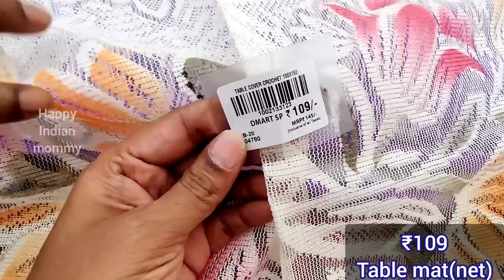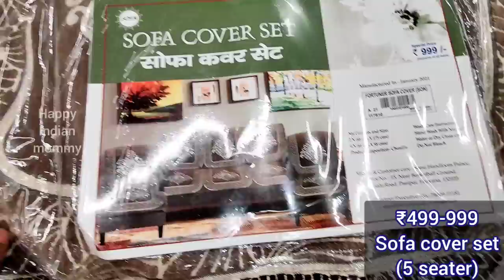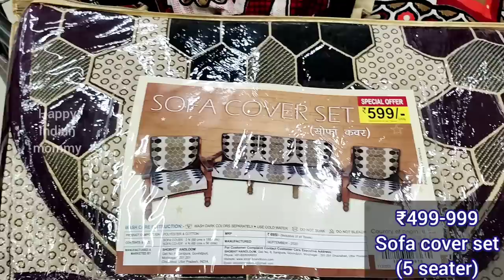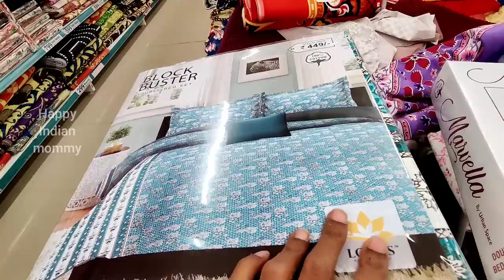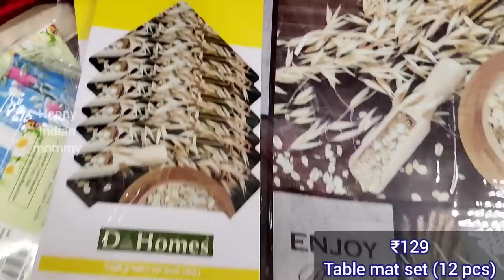Dmart latest bedsheets, carpets, washing m/c, sofa, fridge, table & pillow covers, curtains & mats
Dmart,

Dmart
dmart
Dmart latest tour
Dmart organisers
Dmart kitchen products
Dmart haul
dmart tour
dmart stationary
dmart glass
dmart clothing
dmart cheap offers
best offers
kitchen organization
cheap kitchen products
cheap organisers
Reliance Smart
latest haul
dmart ceramic
Super 99
Market 99
Reliance fresh
Latest offers
Super markets
latest kitchen
space saving containers
storage baskets
kitchen gadgets
shopping vlog
Kitchen gadgets
kitchen storage containers
baskets
crockery
online shopping
flipkart
alibaba
Amazon latest kitchen
unique kitchen-ware
smart organisers
Smart kitchen products
home centre
home center
Amazon sale
Spar kitchen
Spar organisers
Spar stainless steel products
Spar offers